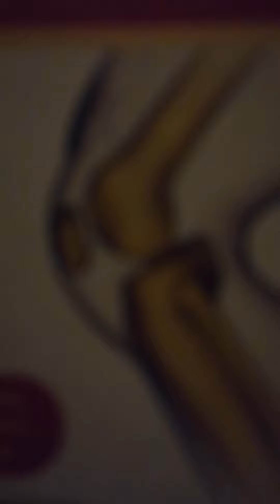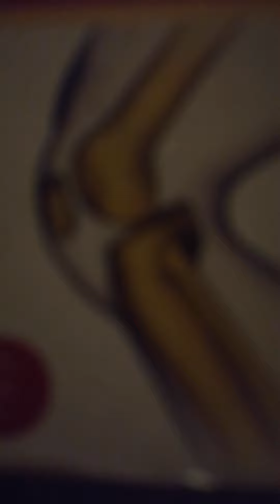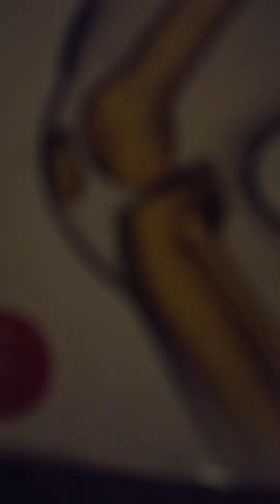DidžiojiBritanijaLydd:7,684mln,21,6 mln.nSv/h,10,4:,10,5mln, 18,5mln.nSv/h gama radiacija šiandien!!